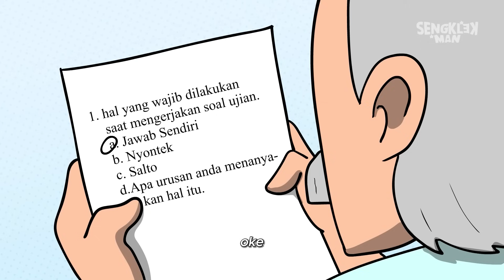ALASAN DOSEN GAK MASUK TIBA TIBA - sengklekman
kalau mau support kita dengan cara sawer, bisa kemari

baca komik webtoon official sengklekman
SENGKLEK FAMILY

kartun lucu sengklekman EP. 322 - ALASAN DOSEN GAK MASUK TIBA TIBA